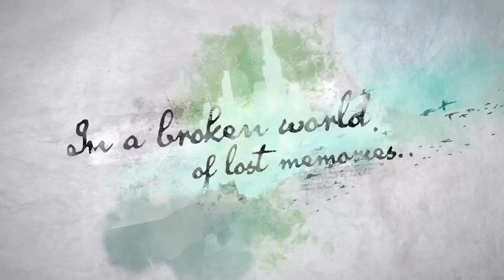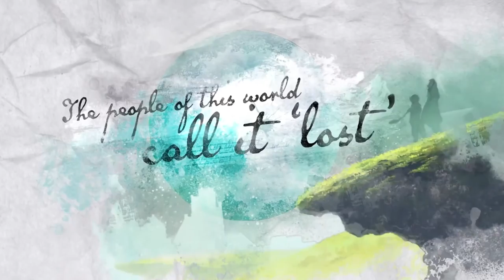Lost Sphear Story Trailer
Platform : PC PS4 Switch